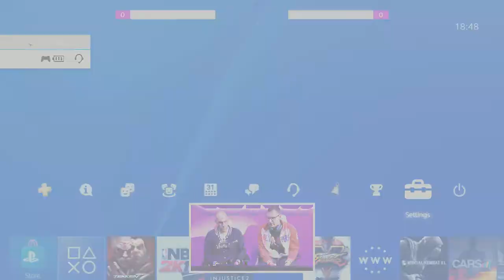EGX UK 8-man Tekken 7 Invitational Tournament - Winners Final vs. Distict-G|ThePhantom [M.Raven]